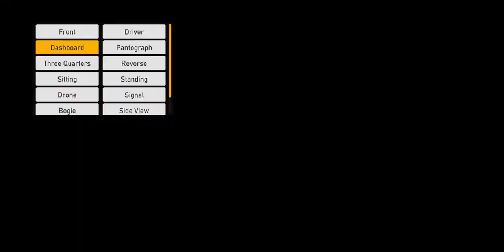indian train simulator||andrid game||speed testing